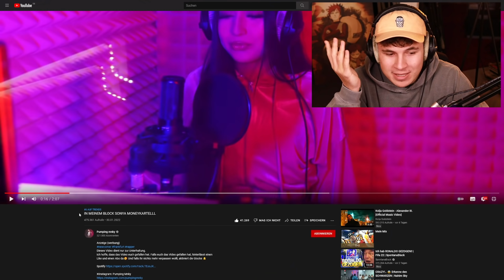😱💯DER NEUE STAR AM RAPHIMMEL?!...Reaktion : SONYA MONEYKARTELLL - IN MEINEM BLOCK | PtrckTV